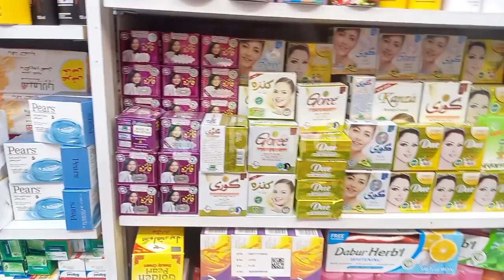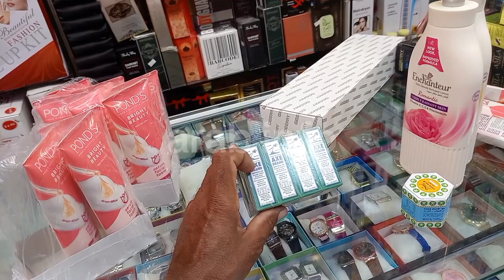saudi arab blanket market kambal ka rate kiya hai bangali market saudi arabia dammam vlog arab info